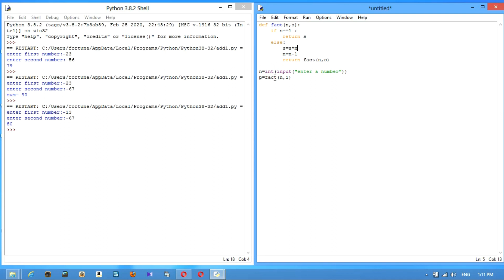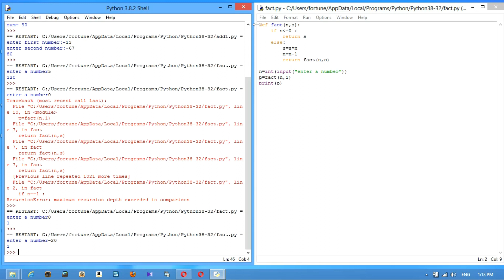Python program using recursion in (Hindi) part 3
In this tutorial I explain recursion in very simple process,it is very helpful those who are not understanding recursion properly and think recursion in very hard to implement.